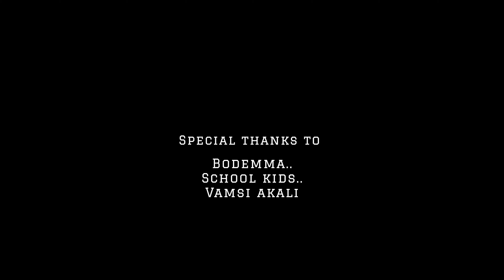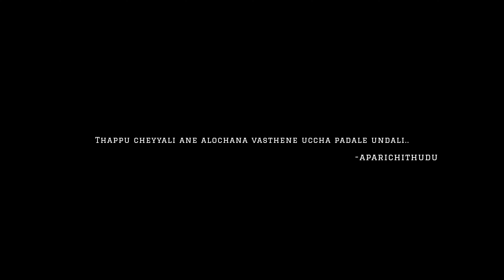"Aparichithudu malli vacchadu "💥 short film by Venumadhav.N "Prathi okkaru chudavalisinadhi"..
Ee society lo jaruguthunna present situations base chesukoni fictional ga design chesi thesina short film..dhayachesi chivari varaku prathi okkaru chudandi..
Story line adopted from Aparichithudu..
This is just for motivation and need change..
A story by Venumadhav.N
Bye...This is just beginning..